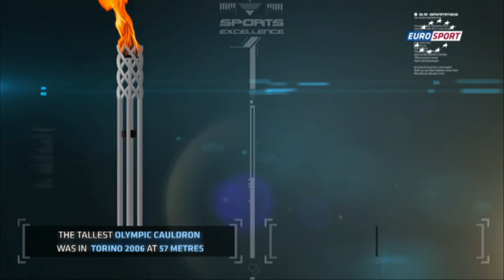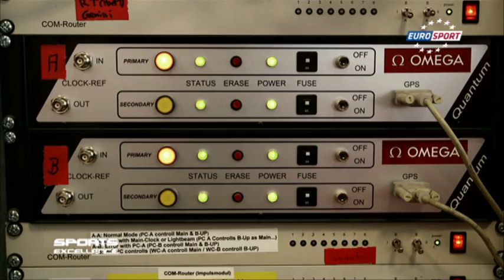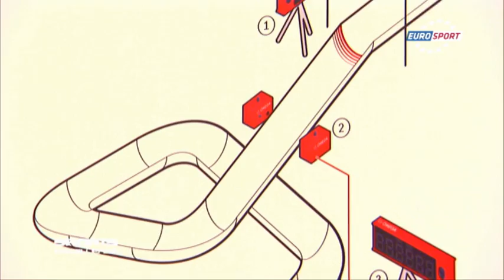Lexus совместно с Eurosport: Зимние Олимпийские игры в Сочи 2014